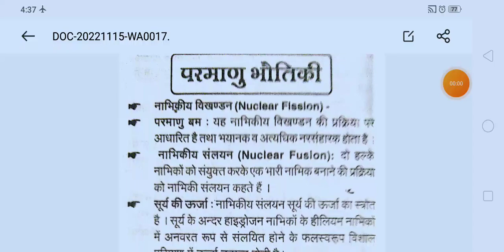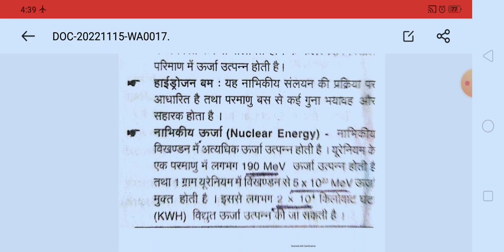MPESB ITI Training Officer//परमाणु भौतिकी(Nuclear Physics)से संबंधित महत्त्वपूर्ण बिंदुओं की जानकारी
नाभिकीय भौतिकी
Nuclear physics
भौतिक विज्ञान की प्रमुख खोजें एवं आविष्कार

एशिया कप से संबंधित डेली करेंट अफेयर्स
प्रमुख उत्पादन क्रांतियां
Famous production revolution
सौर मंडल और महत्वपूर्ण प्रश्नोत्तरी